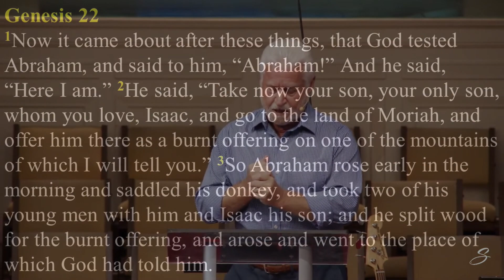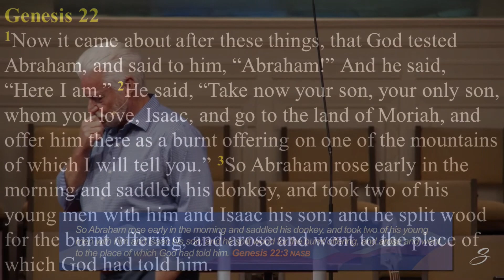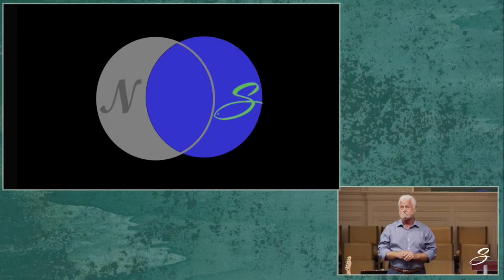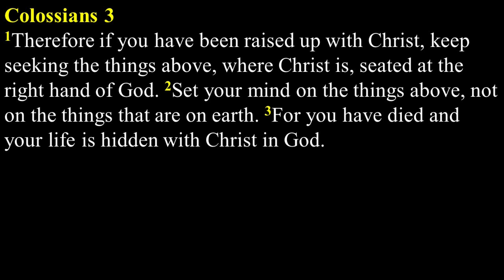Faith Choices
While in a Sermon Series entitled "Mountain Men", Pastor Randy Harling requested that I take Genesis 22:1-19 while he was away for the church's annual Marriage Retreat. One of the primary challenges was in how to connect Abraham's willingness to offer Isaac as a sacrifice at the instructions of God to who and where we are spiritually. So, here it is, delivered on Sunday, September 17, at the Summerville Baptist Church in Summerville, South Carolina. Enjoy!